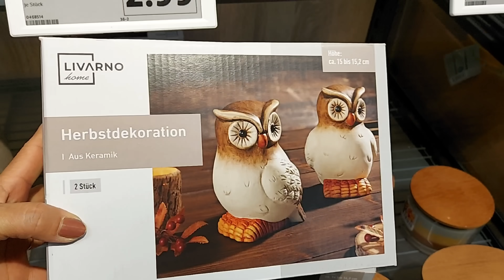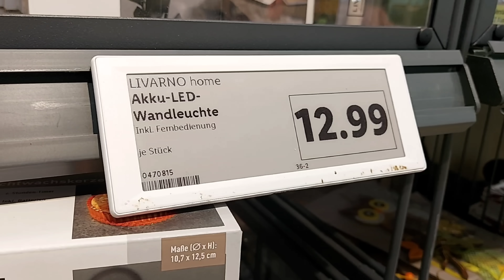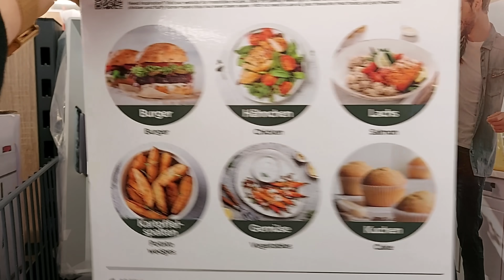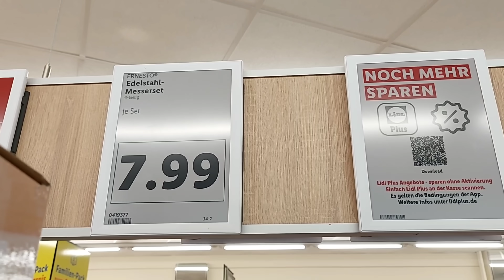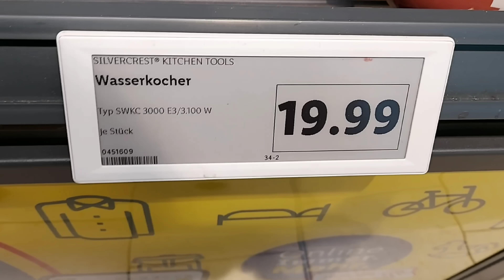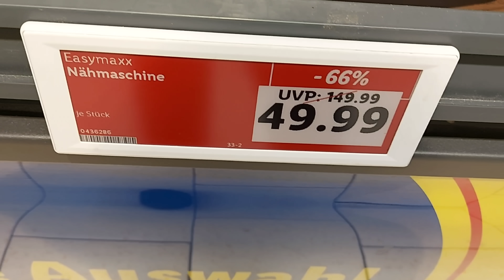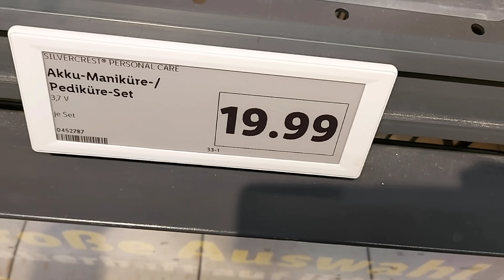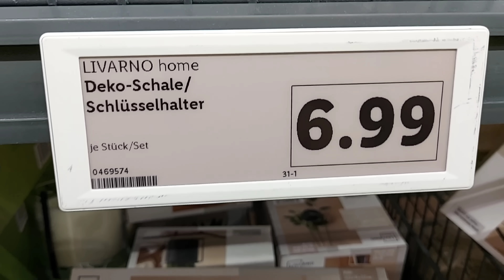💙💛ARRIVAGE LIDL 7 SEPTEMBER 2024